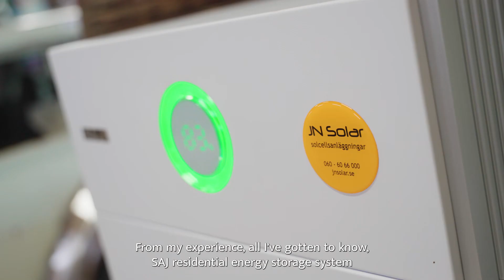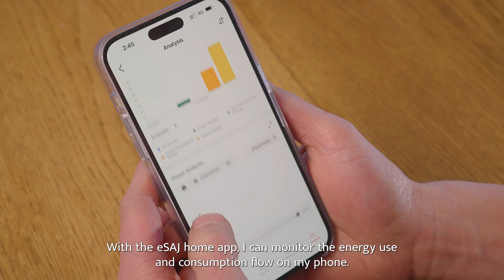SAJ's beautiful and stunning case reference in Sweden - 2023 - EN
Let's present the following case installed in beautiful and stunning Sweden with JN SOLAR AB to you guys. This energy storage solution contains an H2 hybrid solar inverter and B2 battery.

Are you still suffering from winter weather extremes? Worried about the high winter electricity bills? And concerned about the environmental pollution caused by the overuse of electricity?

SAJ residential energy storage solution can help you out:
🔺 It is reliable, smart, and user-friendly.
🔺 It could save bills via peak load shifting.
🔺 It is green energy power to achieve carbon neutrality.

What are you waiting for? Click the following links to learn more about the SAJ energy storage solution.